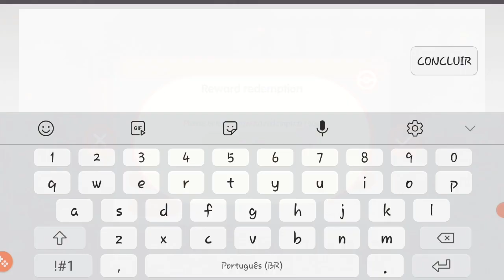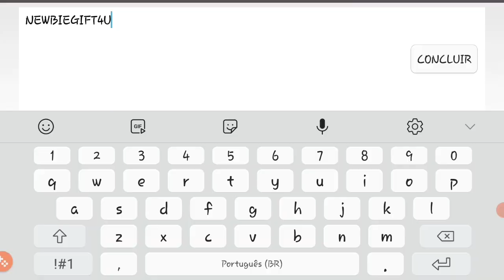GIFTs CODEs - Garante alguns Diamantes Frees - Pokemon Inc #002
Entre nessa lendária aventura Pokémon. Nesse novo RPG de Turnos no estilo Gacha da franquia Pokémon que te espera para sua saga para ser um mestre.

➽ Pokémon Incoming